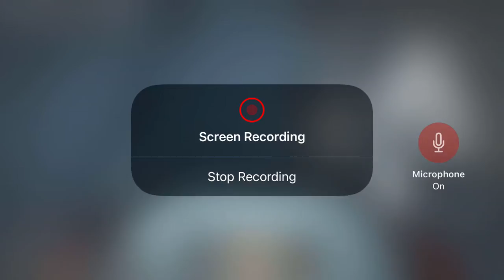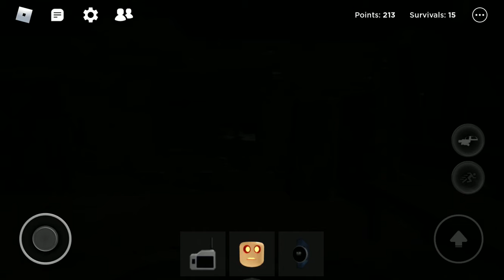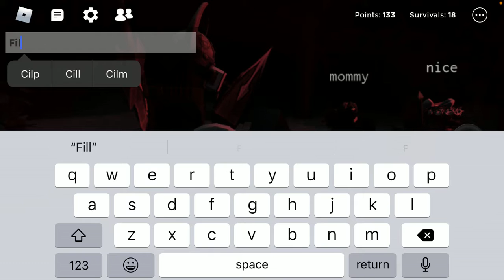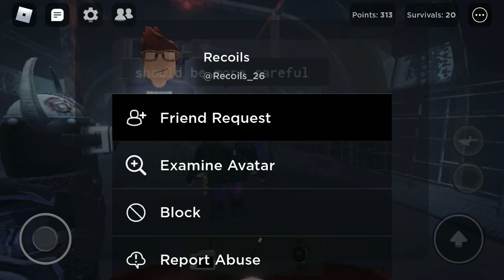Defeating rake and getting blood hour (Roblox the rake remastered)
How to defeat the rake to defeat rake you need to go to shop click the hand button
No noob